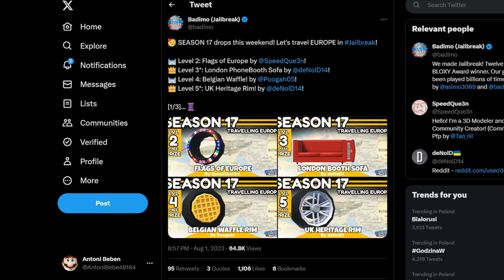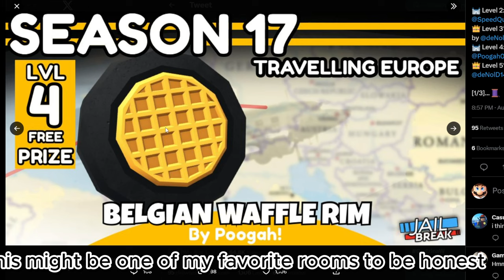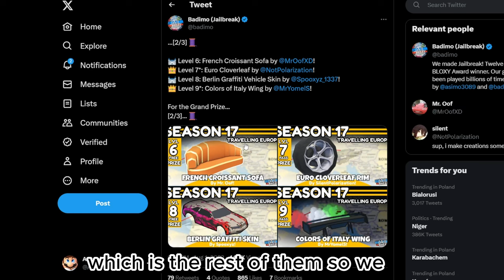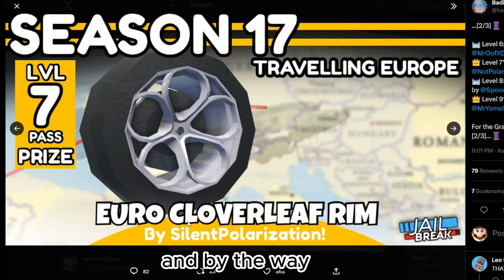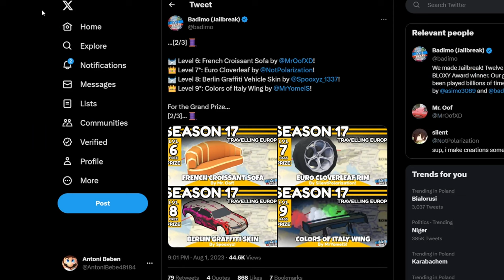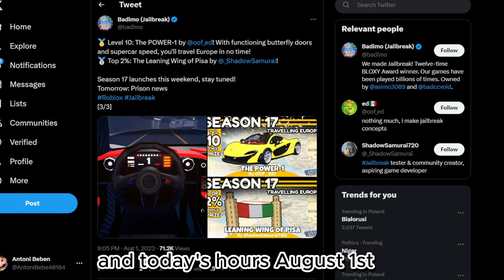JAILBREAK SEASON 17 PRIZES REVEALED!